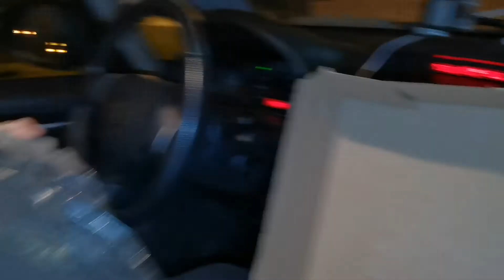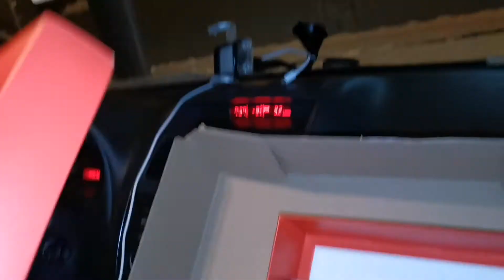РАСПАКОВКА. ШОПИНГ (докупили доче подарки)